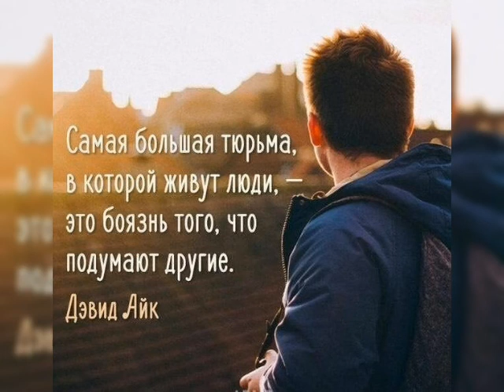Суфийская притча "Что скажут о тебе?".